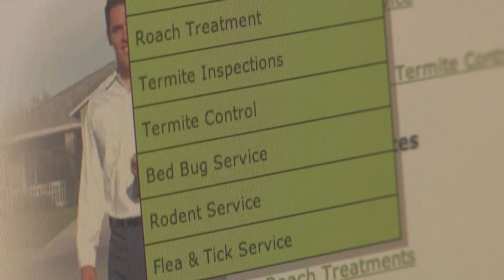Best Website Video Production in Dallas - Serendipitous Films (S-Films)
: Website video production in Dallas.Serendipitous Films (S-Films) is an award-winning video and film production company in Dallas, Texas, offering services ranging from turn-key corporate video to commercial spots and even feature films.

We started as a film and video production company (and have produced four feature films as well with actors Lou Diamond Phillips, Sean Patrick Flanery, Adam Baldwin, and Mimi Rogers) and have won over 30 industry awards for our work and consider our greatest accomplishment customer satisfaction. Whether you need a video produced for your company, or you need a camera crew or an editor, we’re ready to help with a great attitude and outstanding ability.

We’ve got studios in the Dallas/Fort Worth area as well as a presence in West Texas and Central Texas. Whether it’s agriculture or the technology industry, we specialize in telling your story, through high production value and a track record of over-delivering.
In addition to the feature film work, Serendipitous Films has a proven track record of award-winning corporate videos, commercials and music videos. Training, sales, marketing, fundraising, and other presentations are just a few of the productions we’ve done for our clients for over 20 years.

Capture your audience’s attention and motivate them to take action with our help. Through video, we will help you tell stories that effectively communicates your message.